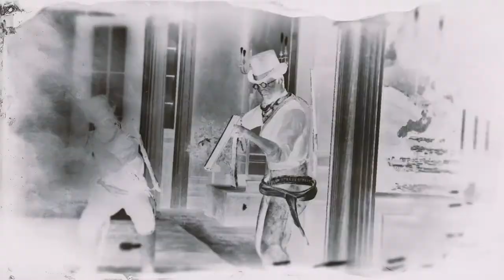Red Dead Redemption 2 Spoils of War Online #2